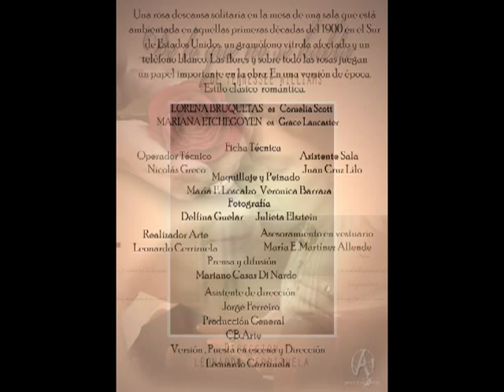De lo que no se habla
"Something Unspoken" fue escrita por Tennessee Williams  en 1958.
 La obra es una de las menos conocidas del dramaturgo... "De lo que no se habla", como una crítica  a la sociedad . . .
...Esta es una historia de amor , en una  época en la que el amor debía cumplir parámetros estrictamente asignados por la sociedad. Ambas lo saben, existe y no lo pueden  evitar,  pero la sociedad y la época conspiran una y otra vez para evitar que lo digan . . .
 Una rosa descansa solitaria en la mesa de una sala que está ambientada en aquellas primeras décadas del 1900 en el Sur de Estados Unidos. un gramófono vitrola afectado y un teléfono blanco.. En esta versión de Leonardo Cerrizuela. Estilo de época, en clásico  romántico.